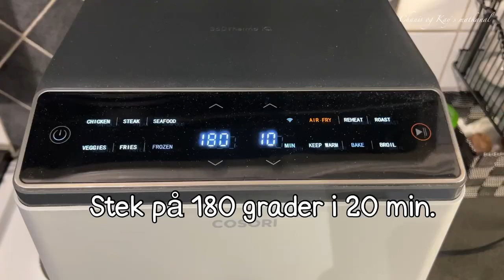Nakkekoteletter med peking duck sauce i airfryer